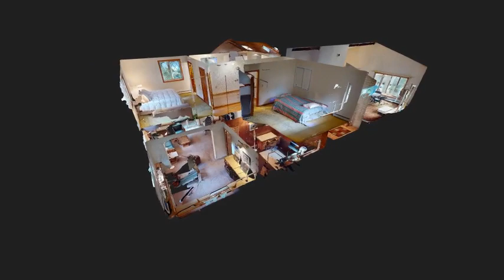11 Radcliffe Road, Belmont MA - Matterport Virtual Tour Preview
A Belmont Hill beauty fulfills your must-have list: home offices, open flow, lots of sun, updated eat-in kitchen, great sunroom with skylights and walls of new windows, and one third acre lot that’s perfect for a pool or volleyball. This one-owner home is brimming with many special features: cathedral ceilings in living room, foyer, and dining room; central air on main levels; overabundance of storage; walls of glass; oversized 2-car garage; and solar panels (owned by seller) which provide over 75% of electricity, This contemporary-style home is a short stroll to village shops and “T” bus stops, and an easy 5-minute drive to the Alewife MBTA Station. Points east and west include Routes 2, 128 (I-95), I-93, and Cambridge/Boston. Youngsters enjoy public school bus to Winn Brook Elementary. A rare opportunity to work from home, yet enjoy the peaceful sounds of nature and the warmth of an established, lively neighborhood.